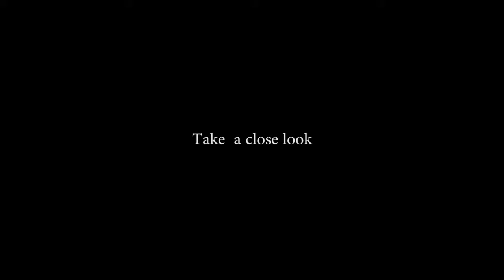UFO Sightings | The Most Incredible UFO Ever Caught On Tape | UFO Sightings 2015 | UFO Footage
UFO, the mysterious moving object that appears in the sky occasionally is claimed to have no orthodox scientific explanation regarding its existence. As per the prevailing belief they are flying saucer and the same can be a monster spaceships carrying real extraterrestrials through clouds. Nowadays, UFO sighting has been a matter of amusement rather than a concern, even though there are ample evidences about their scary appearance. However, in postmodern culture, where Alien Videos are common, the movement of UFO needs to be taken as a serious matter. The appearance of flying saucer and their real images caught on tape is a proof of Alien life and the same has ignited the curiosity of NASA. They are in a set out to find out the hidden secrets of the extraterrestrials in the Universe.
Unidentified Flying Objects are reported to have often observed by air force personnel in military during their preparation for encounters. They used to mistake these flying objects as the consequence of the conspiracy of their rival groups. Some of the latest UFO incidents are caught on video camera by these daredevils, and their video footage has generated a big question mark in front of science.
In our Alien Planet Youtube channel, we have done our best to present the UFO related footage in a splendid manner. In that, you can view the real scary stories of UFO objects and enjoy yourself by leaving back a thought in your mind.